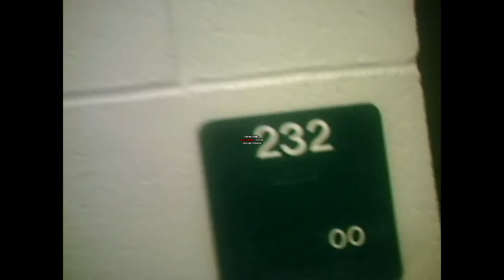The Fencing Club Epilogue Episode 1 in HD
A group of teenagers who fence at their high school.